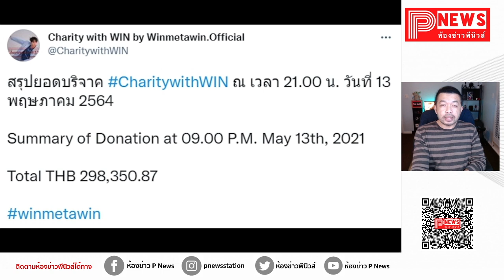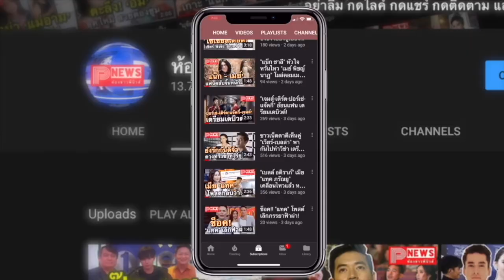ห้องข่าวพีนิวส์ | "วิน เมธวิน" จับมือแฟนคลับระดมทุนส่งความช่วยเหลือซื้ออุปกรณ์การแพทย์ สู้ภัยโควิด